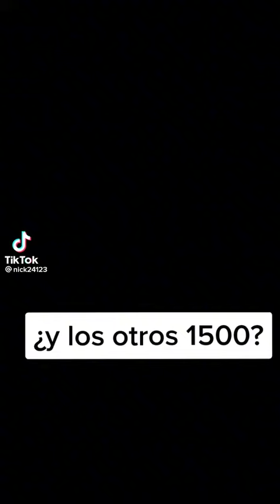Solo 1500 se le da de bono de alimentacion a la policia honduras y estos dicen que son 300